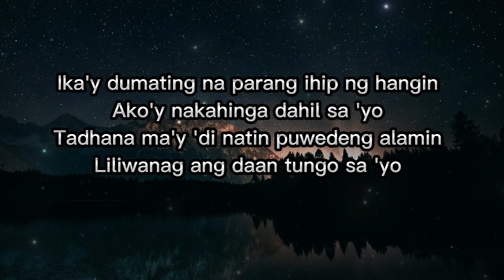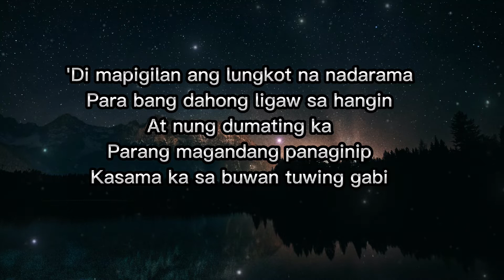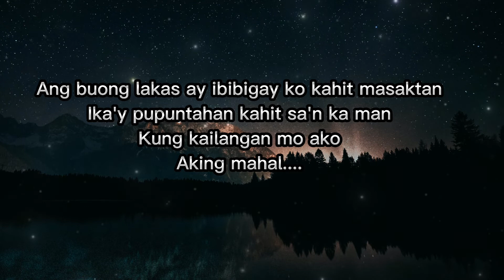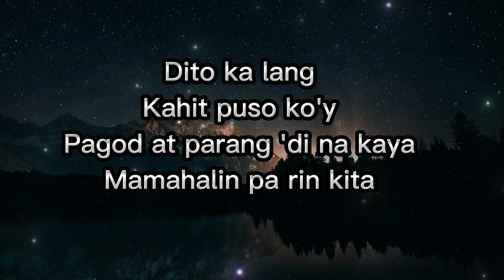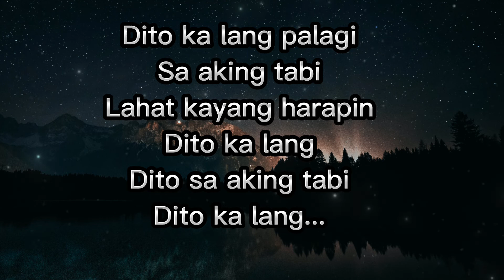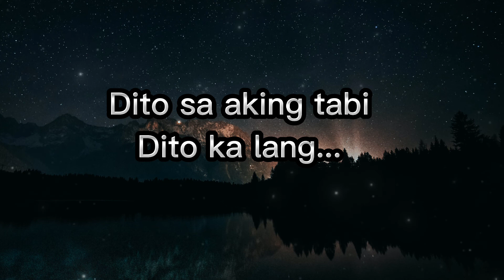Jenzen Guino Cover - Dito ka lang (Lyrics)